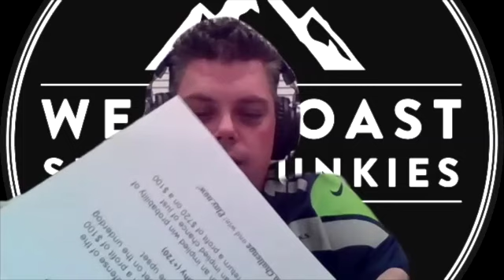Episode 28: Junkies Are Back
After a few weeks off the Junkies get back at it. This episode we get into a lot of Seahawks talk as we have now seen the first 2 weeks of the NFL Season play out. We discuss our Fantasy Football teams. We break down UFC 266 and give our predictions and bets leading up to the big event. Dirty Talk and much more!